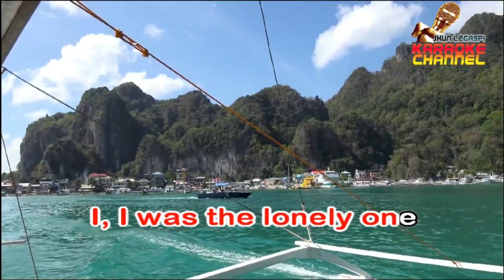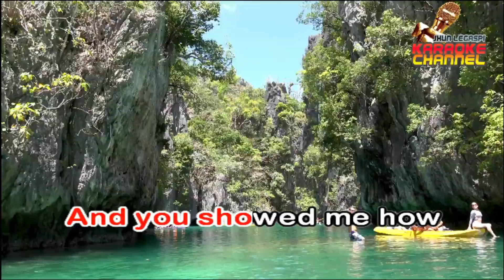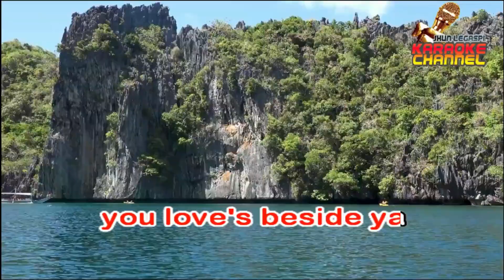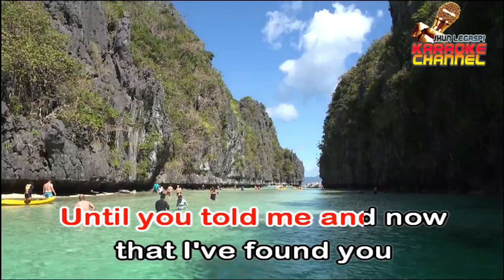EVEN THE NIGHTS ARE BETTER - KARAOKE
HD KARAOKE VERSION OF EVEN THE NIGHTS ARE BETTER BY AIR SUPPLY